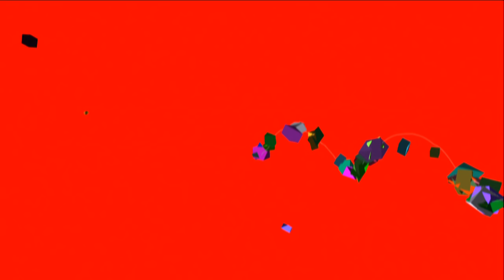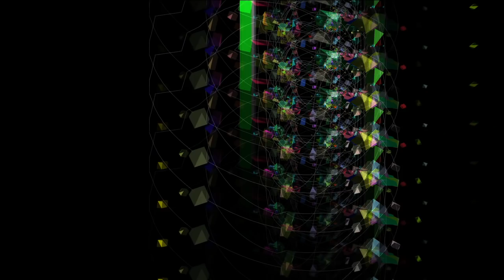Floating Points - Sais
Taken from the forthcoming Shadows record. Visuals created live in realtime by Will Hurt as part of their ongoing live A/V collaboration.